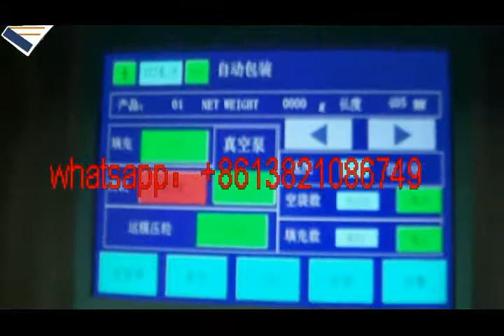VFFS automatic powder packing machine（pillow bag or gusset bag）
Technical Parameter
Type ND-F720
Measuring range 5000ml(Max)
Power voltage 220V/380V
Power 5Kw
Dimension 1780×1350×1700mm

Main Feature
1. PLC control with stable and reliable biaxial high accuracy output and color touch screen, bag-making, measuring, filling, printing, cutting, and finished in one operation.
2. Separate circuit boxes for pneumatic control and power control. Noise is low, and the circuit is more stable.
3. Film-pulling with servo motor double belt: less pulling resistance, bag is formed in good shape with better appearance; belt is resistant to be worn-out.
4. Double servo control, high precision orientation, size more nicety.
5. External film releasing mechanism: simpler and easier installation of packing film.
6. Adjustment of bag deviation just needed to be controlled by the touch screen. Operation is very simple.
7. Close down type mechanism, defending powder into inside of machine.
8. The machine adopt servo motor control, screw measuring , precision 1%.
9. Adjustment product weight without any tools.
10. Filling head can be changed, suitable for mix film and PE film.

Packing Materials
Paper/PE, PT/PE, PET/plated AL/PE, PET/PE, BOPP film, and other materials can be heat sealed composite film.